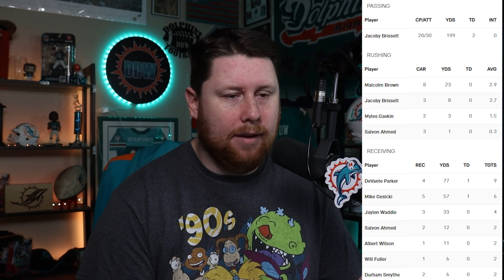Indianapolis Colts Vs Miami Dolphins Week 4 Recap!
I recap this horrible game from the Dolphins!

Mail Box:
Box 248
191 North Ave